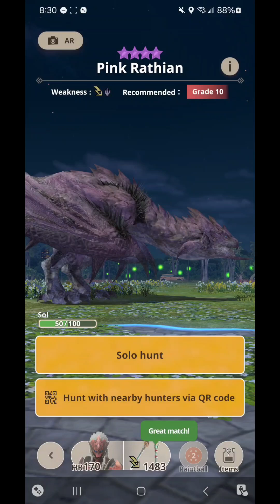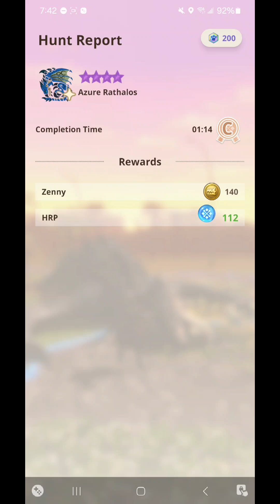Monster Hunter Now Happier Hunting Event! (LS)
From May 27th until Wednesday June 5th at 11:59PM local time you get increased rewards with group hunts some additional incentives to hunt in groups!

Azure Rathalos and Pink Rathian also have increased spawn chance in their home biomes for thos period of time so get those materials!

This is just a 9* PR and a 9* AR; but I feel like these are challenges in and of themselves even just being 9* so ill take these two runs and be on my way lol